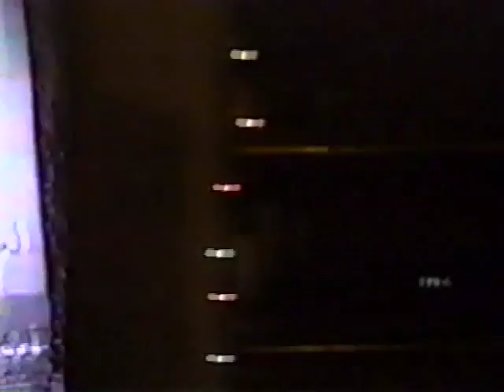The Arsenio Paul Show 1989-1991 - extended scenes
Inspired by Arsenio Hall, an evolution of entertainment begun...